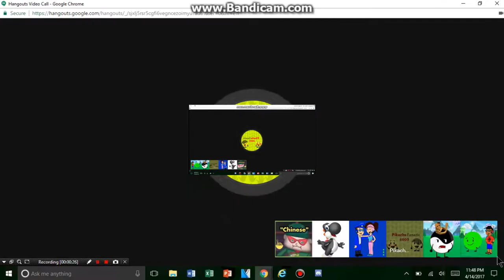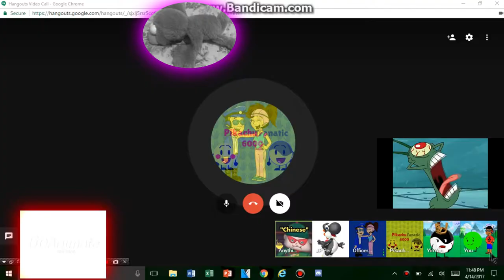I Have A Sparta Seattle V2 Remix (V2)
Just a little remake, Just doing it for fun...so yeah